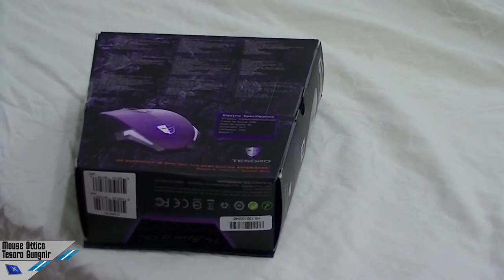Mouse Ottico Tesoro Gungnir [Unboxing]